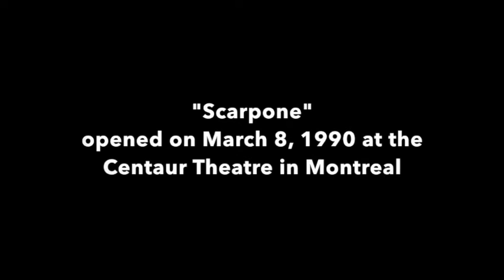Vittorio Rossi on "Monday Night Special" CBC - 1990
Vittorio Rossi is profiled during the run of his play "Scarpone" in 1990.